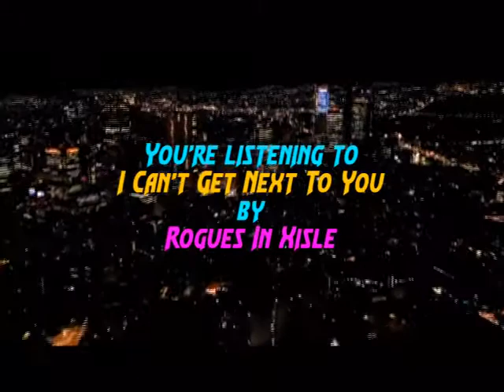February 8, 2021